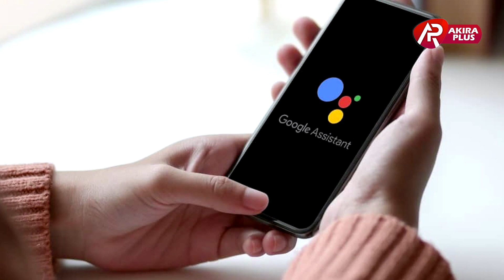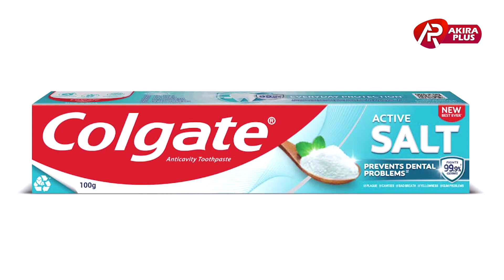அலெக்ஸாவிடம் கேட்கப்பட்ட கேள்விகள் | ALEXA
ʜᴇʟʟᴏ ɢᴜʏꜱ,

★ ᴡᴇʟᴄᴏᴍᴇ ᴛᴏ ᴏᴜʀ ᴘᴀɢᴇ
@Akira_plus ʏᴛ ᴄʜᴀɴɴᴇʟ

★ ᴘᴜᴅɪᴄʜᴀ ᴍᴀʀᴀᴋᴋᴀᴍᴀ ꜱᴜʙꜱᴄʀɪʙᴇ ᴘᴀɴɴᴜɢᴀ

★ ᴛʏᴘᴇꜱ ᴏꜰ ᴠɪᴅᴇᴏ ᴜᴘʟᴏᴀᴅɪɴɢ :-
        • Entertainment
        • Infotainment

★ ᴄᴏɴᴛᴀᴄᴛ us :-
         • ɪɴꜱᴛᴀɢʀᴀᴍ :-
         •ɢᴍᴀɪʟ :-

©️ Akira_Plus